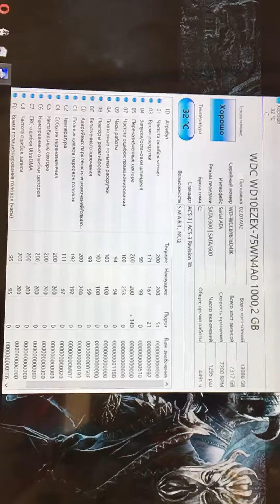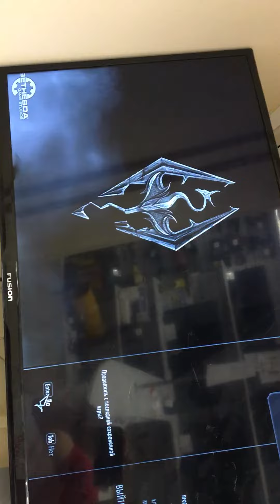21 июля 2020 г.